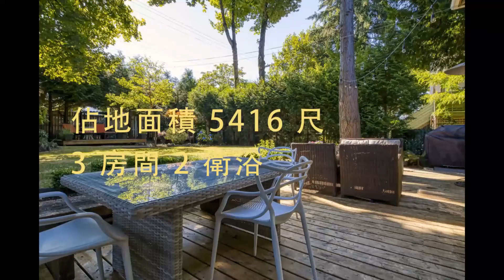溫哥華【獨立屋】 $215萬 / 4764 QUEBEC ST, Vancouver | R2488982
魯藝Yvonne, 溫哥華地產局首1%金牌地產經紀，怡富集團銷量業績第一名。UBC畢業，流利英文，國語，廣東話，上海話。

Yvonne Lu, a top 1% Realtor ranked by Vancouver Real Estate Board and the #1 Realtor in sales volume in the Royal Pacific Realty in 2019.

魯藝地產向你介紹，這個位於溫哥華Vancouver, Main區的好物業。

Bedrooms/房間: 3
Baths/衛浴: 2
Sqft/住房面積: 1,865
Lot Sqft/佔地面積: 5,417
Parking/車位: 1
Fireplace/壁爐: 1

Listing by: Dexter Realty

INCREDIBLE property, WEST of Main and steps to Riley Park! Extra large 44.4 x 122 foot lot, with RS-1 zoning providing flexibility for development or renovation to maximize value. The house itself is extremely cute and filled with character. Beautiful inlaid solid hardwood floors, stained glass windows and vaulted ceilings on the main floor which has also had significant updating over the years. The lower level is currently separate (could easily be connected) and has an extra large 1 bedroom suite (vacant) with very decent ceiling heights. Stunning, flat landscaped backyard, with tons of space and great light plus 2 large patios and detached garage. A very special opportunity, in one of the best/most vibrant areas of Vancouver steps to shopping, recreation, parks and transportation!